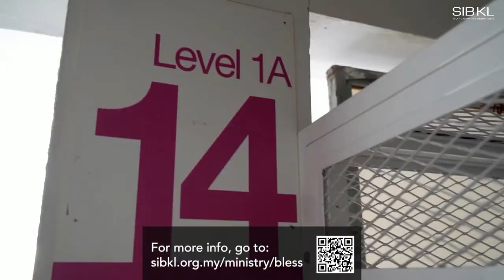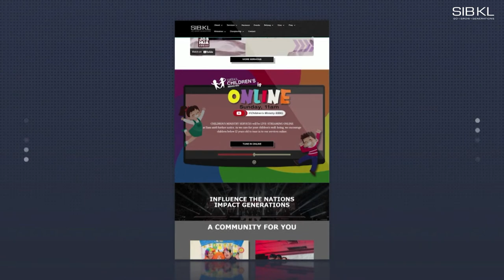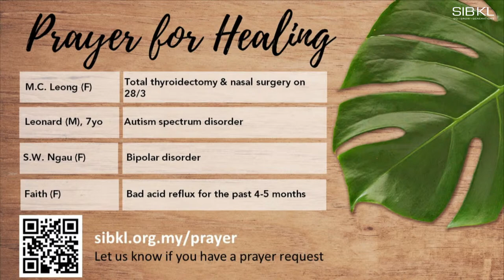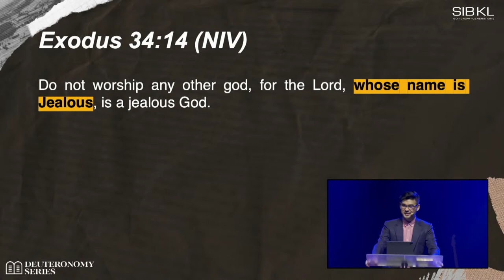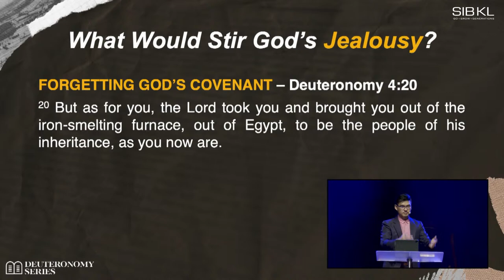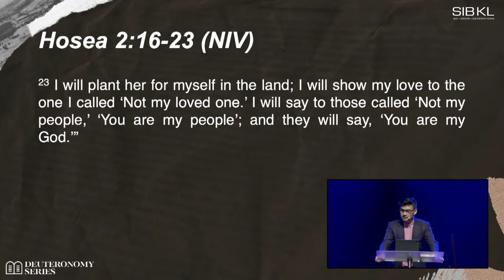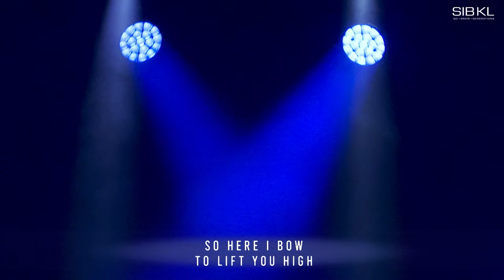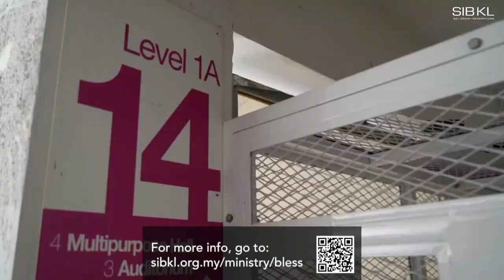Deuteronomy 4: A Jealous God - Pr Aaron Tan // 27 Mar 2022 (11:00AM, GMT+8)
0:00 Pre-Service Loop
15:16 SIBKL News
18:48 Welcome by Pastor Miranda Kua
21:57 Worship
40:37 Prayer of Healing by Pastor Miranda Kua
48:58 Sermon by Pastor Aaron Tan